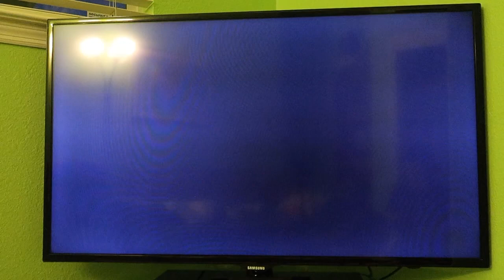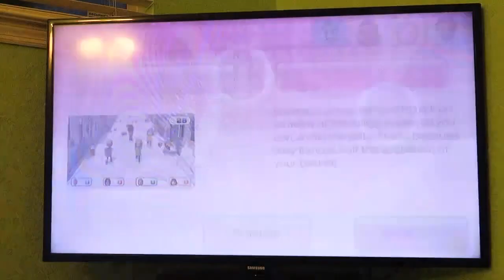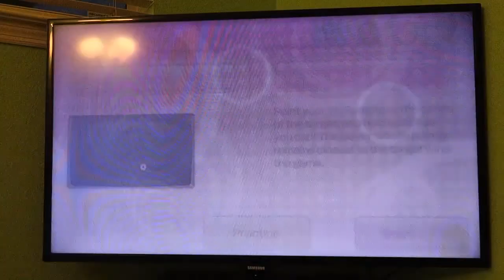Wii Party U Challenge Showcase 60fps - Battle of the Minigames (Luigi vs Master Difficulty)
I had a feeling there was a chance of comments for this video being turned off, so I took care of that myself.

This is a challenge showcase video I did of Battle of the Minigames from Wii Party U whilst playing as Luigi. It was me vs CPU Miis on Master Difficulty.